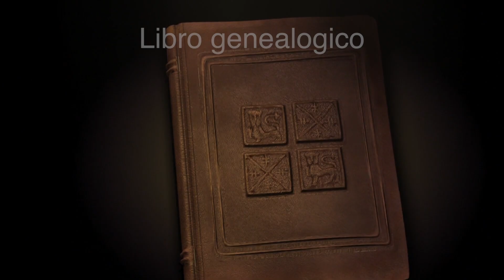La situazione dell'ovicaprino in Valle d'Aosta - Cinzia Finotto